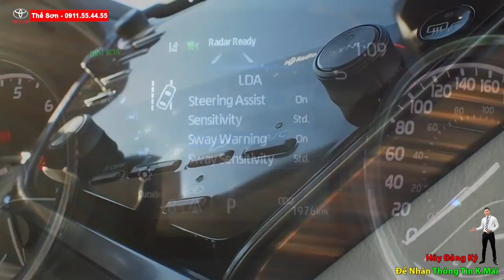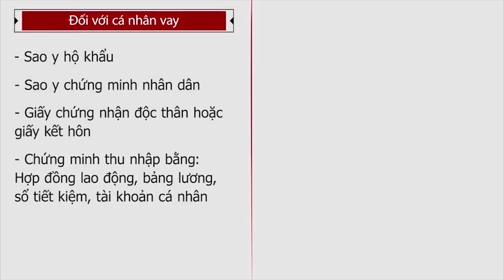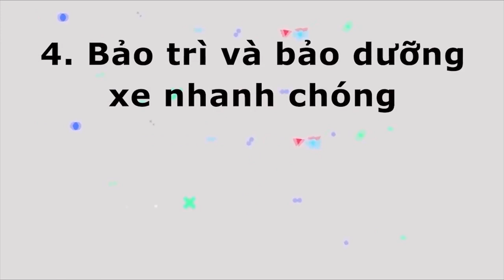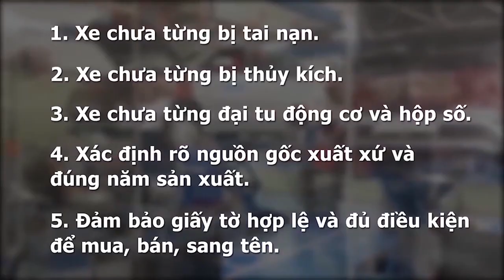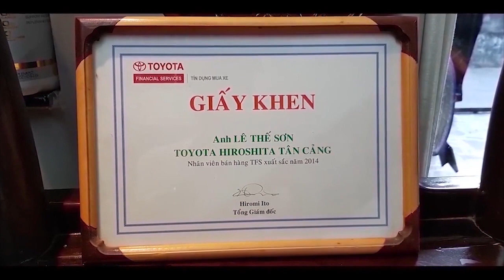Các Màu Lựa Chọn Toyota Camry 2020 Nhập Khẩu Thái Lan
TOYOTA CAMRY 2020 GIÁ TỐT NHẤT THỊ TRƯỜNG| GIÁ CAMRY 2020 NHẬP KHẨU |
Thế hệ thứ 8 của dòng xe nổi tiếng này đã ra mắt tại Thái Lan và Singapore vào đầu năm 2019 và được đồn đoán sẽ sớm về Việt Nam trong năm nay. Một trong những thông tin đáng chú ý nhất là Camry 2019 sẽ được chuyển sang nhập khẩu trực tiếp từ Thái Lan thay vì lắp ráp trong nước như thế hệ hiện tại.

Về thiết kế, xe sử dụng nền tảng khung gầm toàn cầu mới TNGA (Toyota New Global Architecture), ngoại thất bắt mắt hơn trước với ngôn ngữ thiết kế “Keen Look” trẻ trung của hãng Toyota.

Phía trước của xe là bộ lưới tản nhiệt lớn, cụm đèn pha LED sắc sảo, kết hợp với dải đèn chiếu sáng ban ngày. Đèn hậu lớn ôm gọn vào hông xe, một phần tích hợp vào nắp ca-pô. Ống xả đơn nằm sâu bên dưới được làm bằng chất liệu kim loại sáng không gỉ.

Camry 2019 được trang bị ghế ngồi bọc da và ghế lái chỉnh điện 8 hướng tiêu chuẩn, trang bị hệ thống điện thoại không dây, chìa khoá thông minh (Keyless Entry), màn hình hỗ trợ lái 4.2-inch (7-inch cho bản cao cấp).

Về sức mạnh, phiên bản 2.0G trang bị 4 xi-lanh thẳng hàng, dung tích 2,0 lít có công suất 167 mã lực và mô-men xoắn 199 Nm, đi kèm là hộp số tự động 6 cấp (6AT) và hệ truyền động cầu trước (FWD). Còn trên bản 2.5G sử dụng, 4 xi-lanh thẳng hàng dung tích 2,5 lít, hút khí tự nhiên, sản sinh ra công suất 206 mã lực và mô-men xoắn cực đại 250 Nm, kết hợp với hộp số tự động 8 cấp.

Các trang bị tiêu chuẩn theo xe gồm: 7 túi khí, bản cao cấp nhất có 9 túi khí, cân bằng điện tử, chống bó cứng phanh ABS, cảnh báo điểm mù, cảnh báo va chạm phía sau và hỗ trợ khởi hành ngang dốc.

Ở thế hệ mới, Toyota Camry tiếp tục được nhà phân phối nhập khẩu từ thị trường Thái Lan. Xe sẽ có 2 phiên bản tuỳ chọn động cơ là 2.0G và 2.5G, giá bán dự kiến 1,6 tỷ đồng cho phiên bản cao cấp nhất.